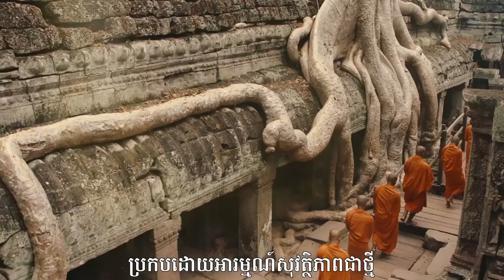រីករាយព្រឹត្តិការណ៍អង្គរសង្ក្រាន្ត ឆ្នាំថ្មីសូមបងប្អូនប្រជាពលរដ្ឋ ទៅលេងព្រឹត្តិការណ៍អង្គរសង្ក្រាន្ត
រីករាយព្រឹត្តិការណ៍អង្គរសង្ក្រាន្ត ឆ្នាំថ្មី

សូមបងប្អូនប្រជាពលរដ្ឋ ទៅលេងព្រឹត្តិការណ៍អង្គរសង្ក្រាន ឱ្យបានច្រើនកុះករ ក្នុងឱកាសបុណ្យចូលឆ្នាំថ្មីប្រពៃណីជាតិខ្មែរដែលនឹងប្រព្រឹត្តទៅនៅក្នុងទឹកដីអង្គរនៅខេត្តសៀមរាប។